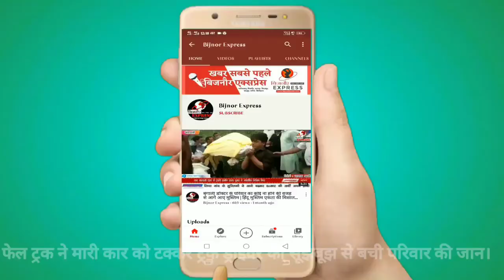Bijnor News || ब्रेक फेल ट्रक ने मारी कार को टक्कर ट्रक ड्राइवर की सूझबूझ से बची परिवार की जान।